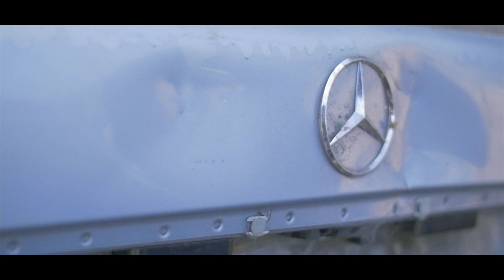STEVIE JOE - NBA FREESTYLE || DIR BY.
JACKBOYFILMS PRESENTS (STEVIE JOW - NBE FREESTYLE) OFFICIAL MUSIC VIDEO.